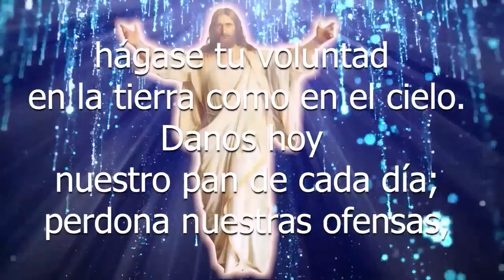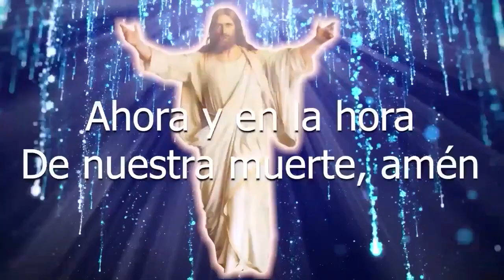SANTO DE HOY SAN EUSEBIO DE VERCELLI 02 DE AGOSTO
EN ESTE VIDEO, HABLAREMOS SOBRE LA BIOGRAFÍA DE SAN EUSEBIO DE VERCELLI.